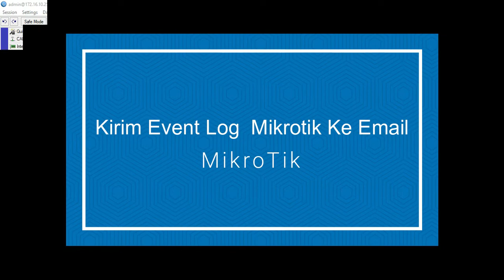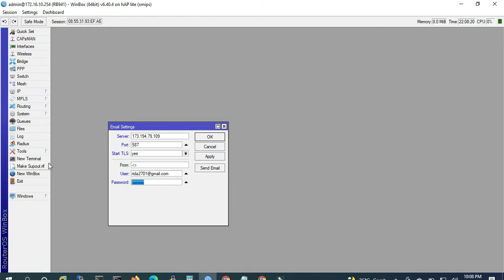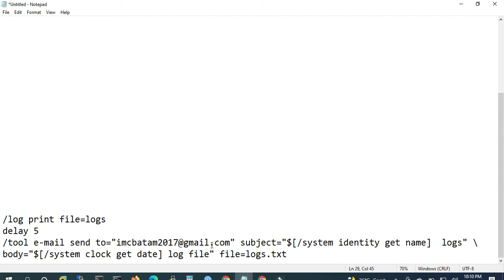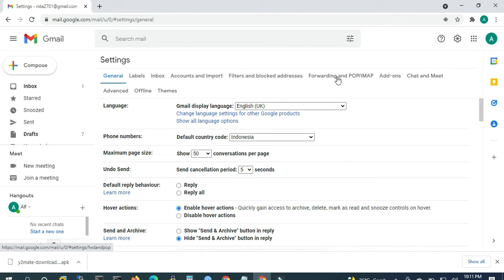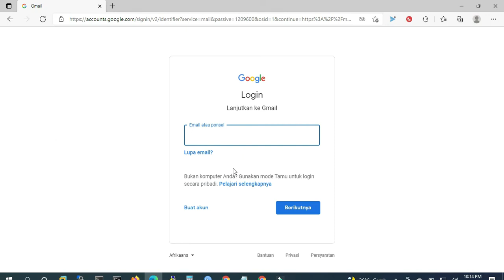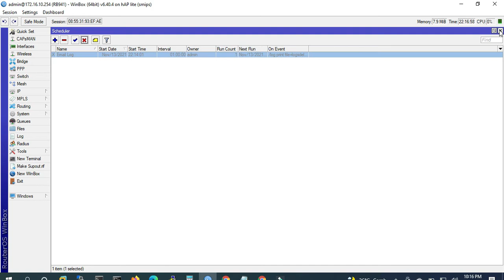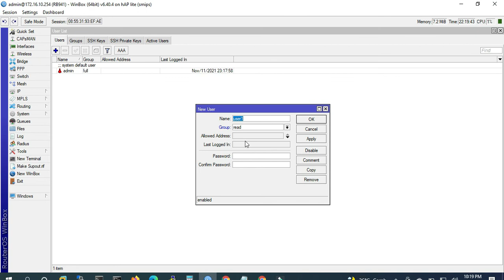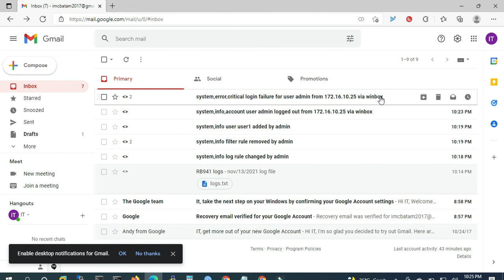Mikrotik | Event Log Mikrotik Dikirim Ke Email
Video ini menjelaskan (tutorial) cara Seting Mikrotik Event Log Mikrotik dikirim ke Email. Si Router Mikrotik membutuhkan satu email pengirim dan IP SMTP dan port

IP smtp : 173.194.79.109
Port         : 587

Scrip Scheduler
/log print file=logs
delay 10